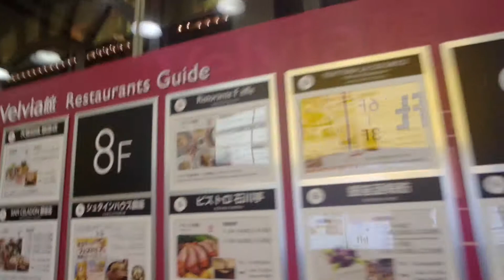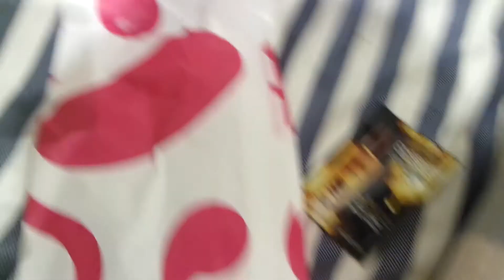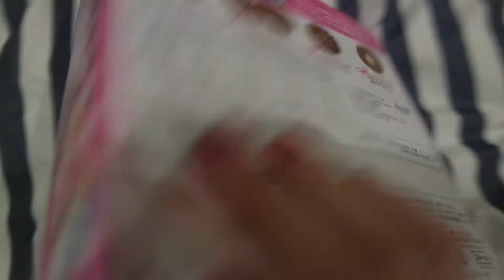Shopping Day in Ginza - Tokyo Vlog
Ginza is especially famous for its shopping opportunities. In this video you can mainly see me stroll around the streets of Ginza.